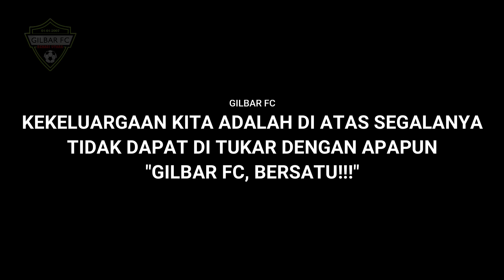Gilbar League 2020 " Ingat Kita Adalah Satu "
Bahwa kekeluargaan untuk kami GILBAR FC diatas segalanya yang tidak dapat di tukar dengan apapun. Semoga ini menjadikan kami lebih kuat, lebih kompak, lebih matang dalam menjalani kebersamaan ini. Aamiin... Aamiin... Aamiin.